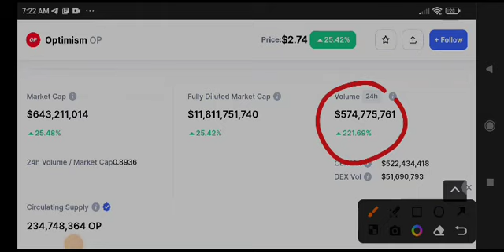Optimism Price Prediction! OP Coin News Today